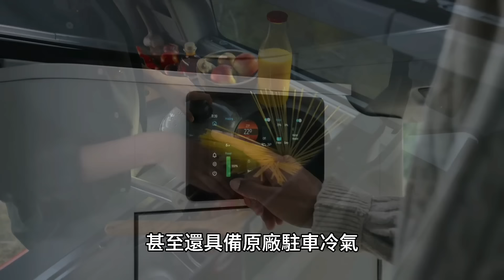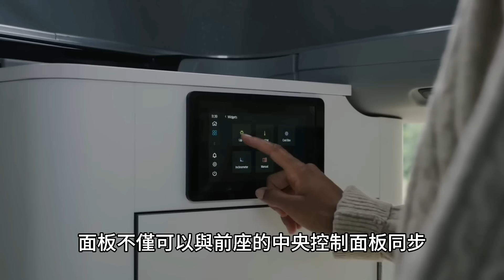【露營車】262萬福特露營車，擁有四輪傳動+駐車冷氣！！ Ford Transit Custom Nugget(2024) # 캠핑카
影片目錄
0:00 – 開始
0:32 – 車尾收納櫃 淋浴 隱藏階梯
2:18 – 廚房 冰箱  馬桶 清水箱 瓦斯 插座
5:21 – 上舖床安裝
6:37 – 7吋平板 駐車冷氣 水平儀 5G連接器
7:38 – 無線充電 三角收納櫃 走道空間
8:10 – 客廳區 座椅加熱 下舖床安裝 暖氣
10:33 – 駕駛區 SYN4平板 摺疊桌 戶外桌椅位置
11:59 – Nugget性能簡介 太陽能板 售價
13:11 – 個人心得

2023年8月在德國Caravan Salon 舉行的露營車展

福特推出最新一代的TRANSIT CUSTOM NUGGET

或許會是台灣進口第一台原廠駐車冷氣露營車

這款不僅是油電混合露營車還具備四傳越野性能

車頂棚與內部配置 卻又與主流的露營車反其道而行

 然而該有的機能 一樣不缺

如果你有興趣了解，讓我們繼續看下去